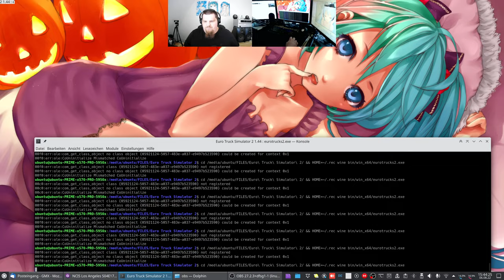Let´s Play ETS2 - Euro Truck Simulator 2 #064